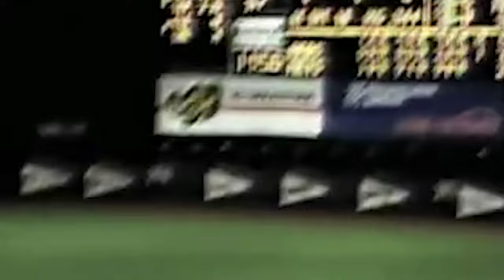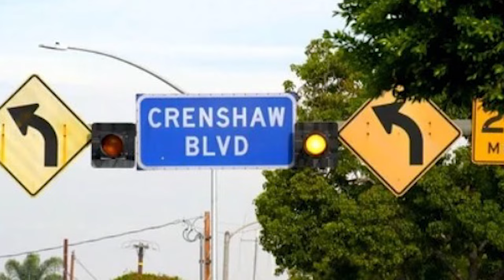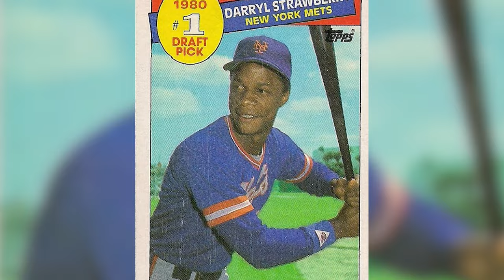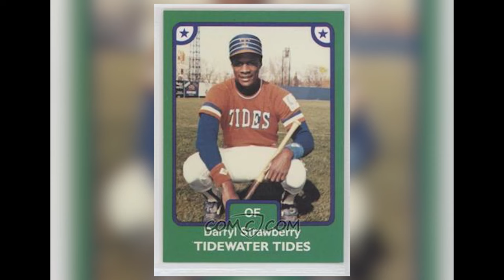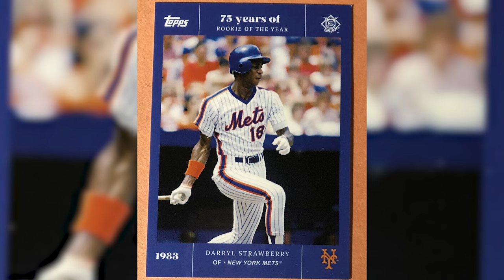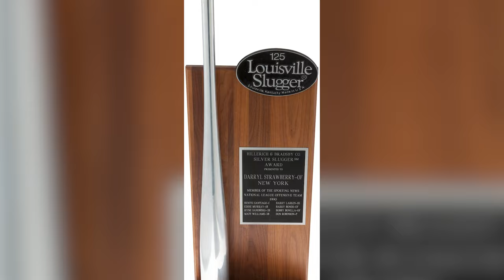How Darryl Strawberry SHOOK the MLB World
Darryl Strawberry: A legend whose journey shook the foundations of baseball. Experience the moments when Darryl Strawberry turned the MLB upside down.

Many players have graced the diamond, but very few have had a lasting impact on Major League Baseball, like Darryl Strawberry!
With his catchy name, imposing and intimidating physique, mind-blowing talent, and swing…all topped with a very busy and controversial lifestyle– this is a tale detailing how Darryl Strawberry shook the MLB world!